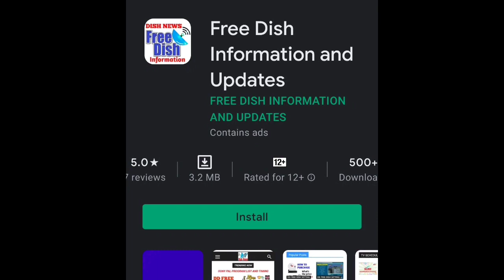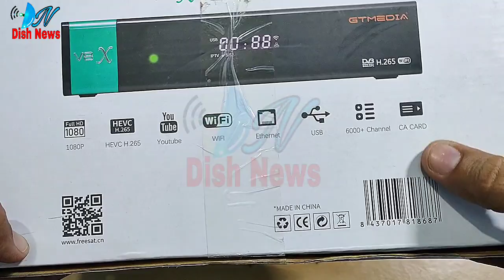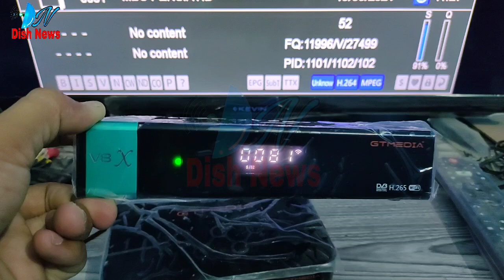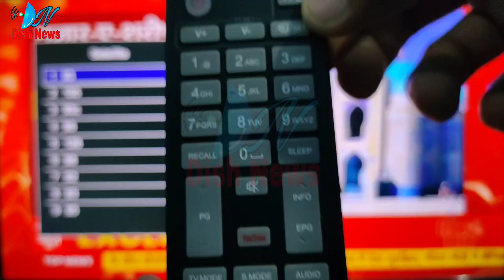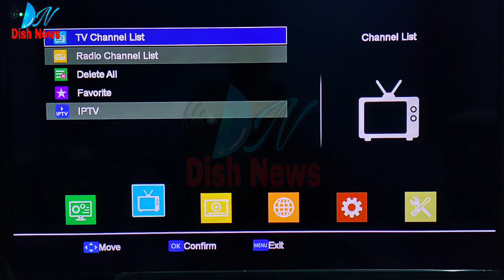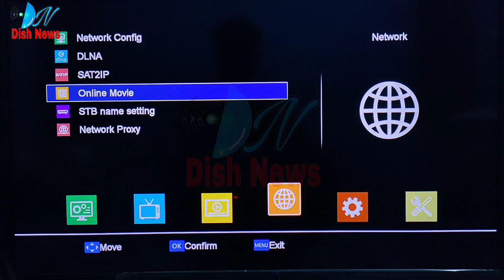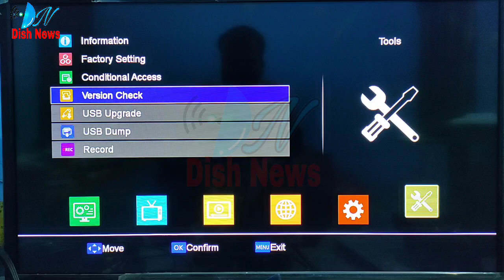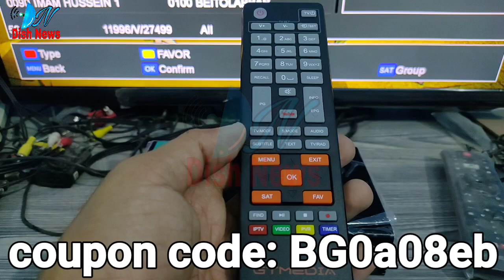GT MEDIA V8X FREE TO AIR SET TOP BOX UNBOXING AND REVIEW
👉 DD FREE DISH APPLICATION Search in Google Play Store
👉free dish information and updates

👉Purchase Black inverto LNB

gsat30 satellite
dish news
dishnews
news dish
free ku band satellite
free dish mpeg4 box
best free to air set top box
2021 best free hd box
gtmedia v8 nova
gtmedia v8
gtmedia v8 pro2
gtmedia v8x
gtmedia v8x youtube
gtmedia v8x multi room
gt media v8x universal
gtmedia v8 satellite finder meter
gtmedia v8 satellite finder
free to air set top box
best free to air set top box 2021
best free to air set top box 2020
dd free dish hd set top box
dd free dish hd set top box price
dd free dish hd set top box repair
free hd set top box price
free hd setup box
dish news